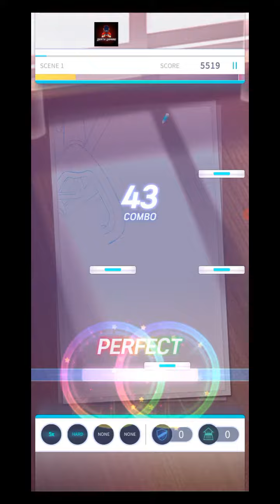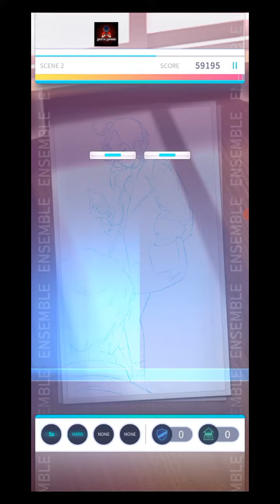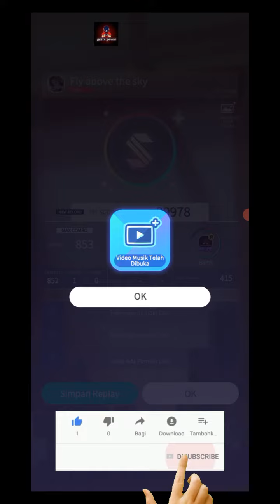RHYNK - Fly above the sky (RHYNK) - 5x Hard